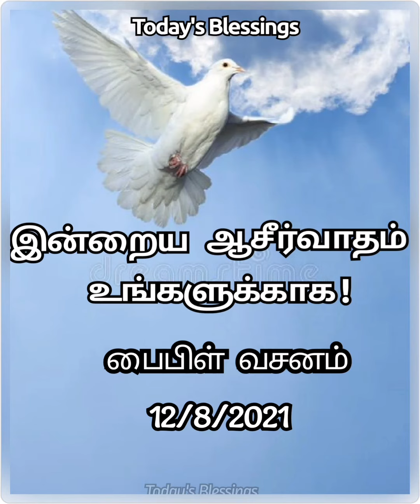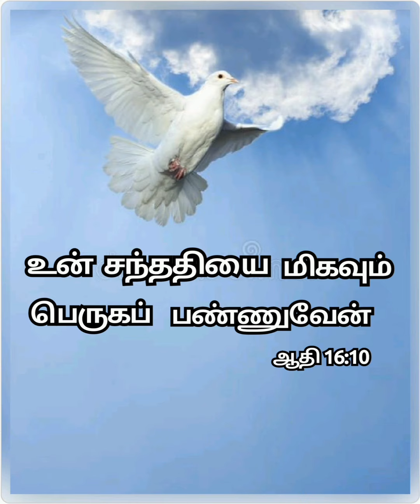தமிழ் பைபிள் வசனம் | இன்றைய ஆசீர்வாதம் உங்களுக்காக | Today's Blessings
தமிழ் பைபிள் வசனம்

#12/8/2021